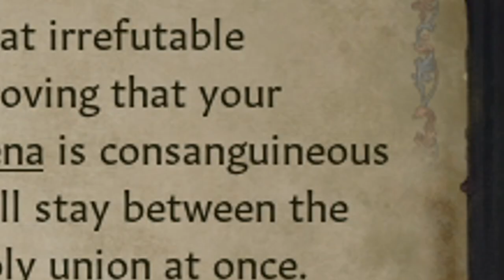We DESTROYED The Holy Roman Empire in Crusader Kings 3 Multiplayer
In this video I team up with @Koifish  and become Holy Roman Empire vassals with one goal and one goal only: We destroy the holy roman empire in Crusader Kings 3

Your legacy awaits. Choose your noble house and lead your dynasty to greatness in a Middle Ages epic that spans generations. War is but one of many tools to establish your reign, as real strategy requires expert diplomatic skill, mastery of your realm, and true cunning. Crusader Kings III continues the popular series made by Paradox Development Studio, featuring the widely acclaimed marriage of immersive grand strategy and deep, dramatic medieval roleplaying.

 Take command of your house and expand your dynasty through a meticulously researched Middle Ages. Begin in 867 or 1066 and claim lands, titles, and vassals to secure a realm worthy of your royal blood. Your death is only a footnote as your lineage continues with new playable heirs, either planned… or not.
 Discover a sprawling simulated world teeming with peasants and knights, courtiers, spies, knaves and jesters, and secret love affairs. An extensive cast of historical characters can be romanced, betrayed, executed, or subtly influenced.
 Explore a vast medieval map stretching from the snowswept Nordic lands to the Horn of Africa, and the British Isles in the west to the exotic riches of Burma in the east. Claim, conquer, and rule thousands of unique counties, duchies, kingdoms, and empires.

Crusader Kings III is a grand strategy role-playing video game set in the Middle Ages, developed by Paradox Development Studio and published by Paradox Interactive as a sequel to Crusader Kings (2004) and Crusader Kings II (2012). The game was released on PC on 1 September 2020 and on the Xbox Series X/S and PlayStation 5 on 29 March 2022